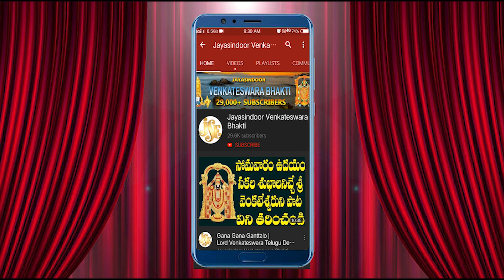Ksherabdhi Shayana Govinda Lord Srinivasa om namo venkatesaya Jayasindoor Venkateshwara Bhakti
Song Name: Ksherabdhi Shayana Govinda
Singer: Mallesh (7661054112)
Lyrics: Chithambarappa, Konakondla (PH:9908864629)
Album No: JSE-1149
Similar Searches:
Bhakti Songs
Bhakti Songs Telugu
Devotional Songs
Jayasindoor Songs
Telugu Songs
Venkateswara Videos
Venkateswara Songs
Venkateswara Patalu
Songs Of Venkateswara
God Songs
Ksherabdhi Shayana Govinda Song
Chithambarappa Songs
Mallesh Songs